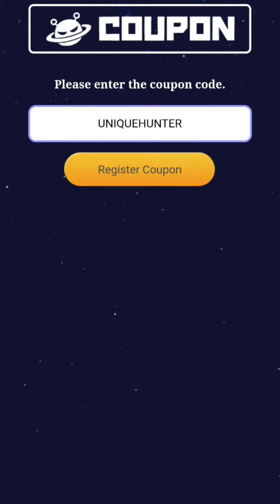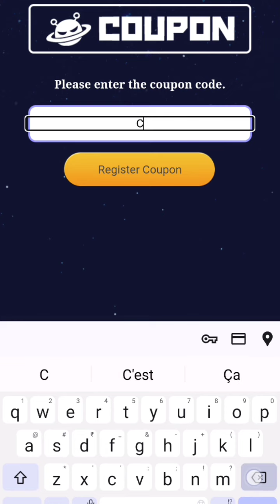*New* Evil Hunter Tycoon Coupon Code 29 March 2024 || Evil Hunter Tycoon Codes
Note-